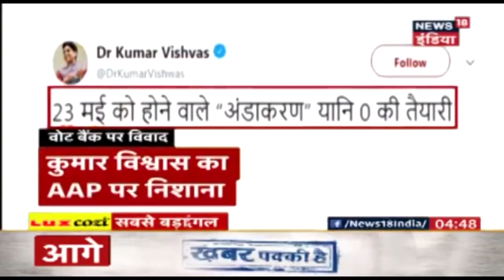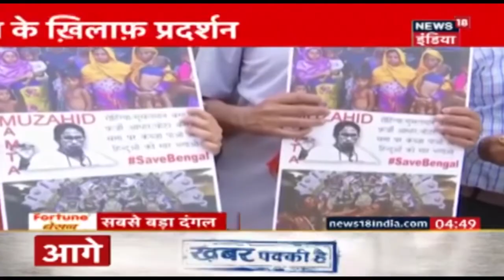कहीं सियासत, कहीं हंगामा, कहीं बवाल | यहाँ हर खबर से उठते हैं सुलगते सवाल | May 18, 2019